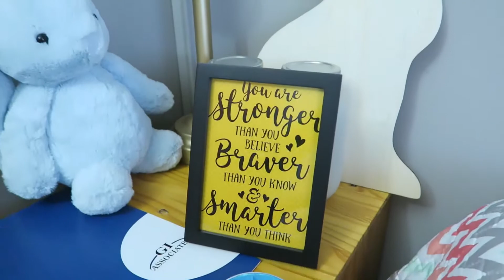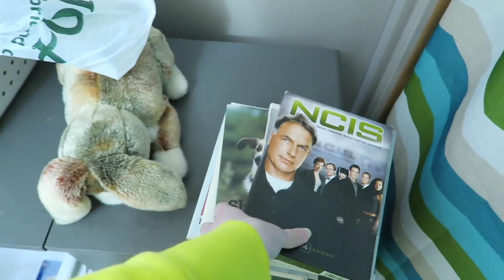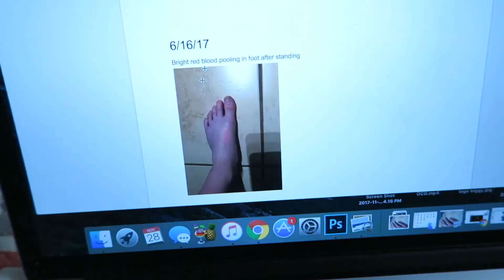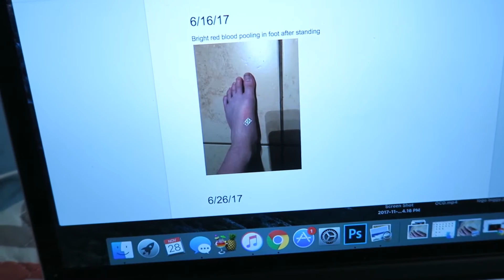My Room Tour and Prepping for Cardiology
Today I prepare for my Cardiologist appointment and show you all my room!

VIDEO INFORMATION

Camera used: Canon 7Dii, Canon T5i, or Canon G7x

Microphone: Rode Video Mic Pro or in camera mic

MUSIC INFORMATION